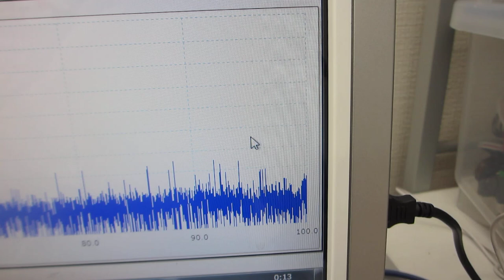基礎実験：オリジナル超音波プローブを利用した、超音波システムの開発技術